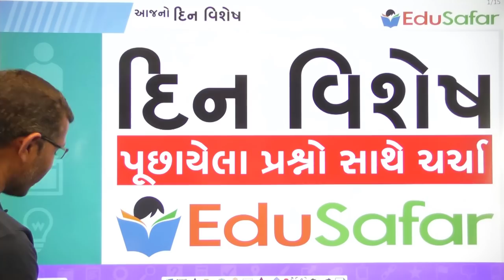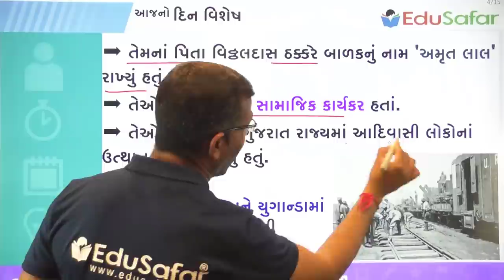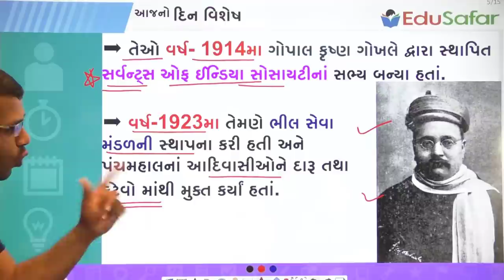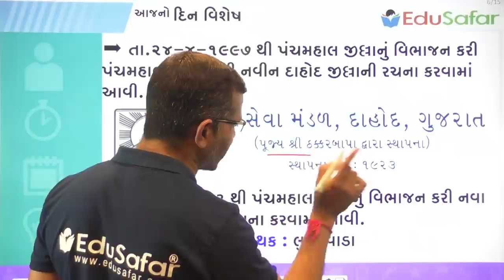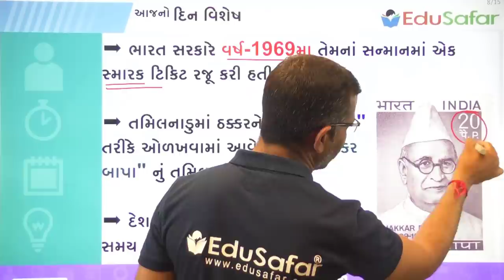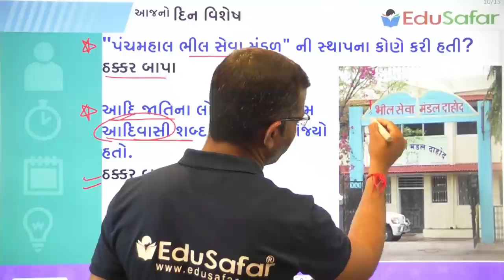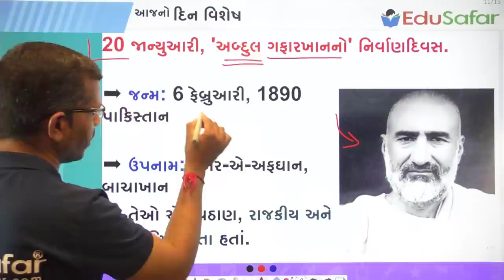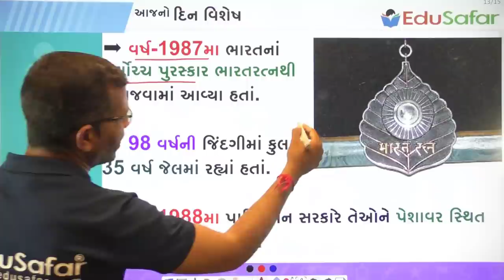20 January| Thakkar Bapa | ઠક્કર બાપા | Abdul Ghaffar Khan | ખાન અબ્દુલ ગફાર ખાન | દિન વિશષ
પ્રસ્તાવિક ચર્ચા
દિન વિશેષ
20 જાન્યુઆરી, આજીવન મૂક સેવક એવાં 'ઠક્કર બાપાનો' નિર્વાણદિવસ.
20 જાન્યુઆરી, 'અબ્દુલ ગફારખાનનો' નિર્વાણદિવસ.